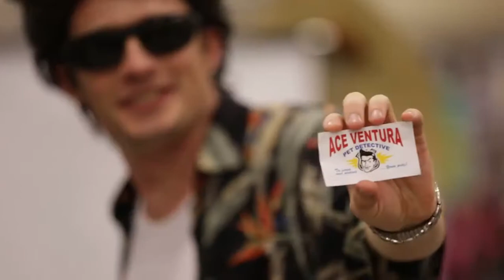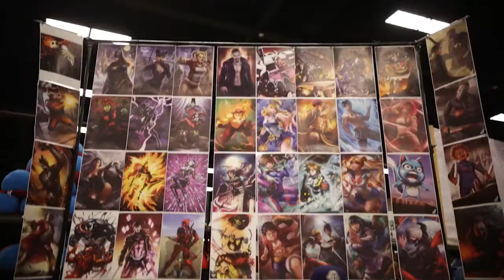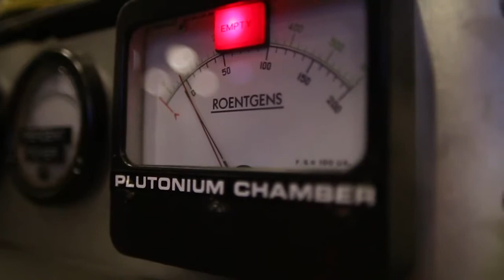Fan Weekend After Movie